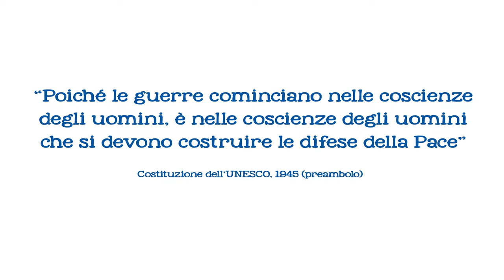PMA - Peace Movie Award - Concorso Internazionale Spot Video Per La Pace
Peace Movie Award ovvero raccontare la pace con un Movie spot della durata massima di “30 secondi”.
I video catturano emozioni, storie, aspirazioni e le
trasmettono con forza evocativa in grado di ispirare e
coinvolgere le coscienze.
L’evoluzione tecnologica ha abbassato le soglie di
costo di produzione e post-produzione e al contempo la
“rete” ha offerto possibilità di streaming globale
senza limiti e senza costi, una libertà al servizio
dello spirito creativo.
L’ideazione e la realizzazione di un’opera video
poichè richiede un processo creativo ed esecutivo
collettivo, promuovendo di fatto la collaborazione tra
più talenti costituisce uno strumento ideale per
generare percorsi di team building tra gli studenti.
Apertura Termini:
Giovedì 21 settembre 2017 - Colosseo

Deadline presentazione Video:
31 maggio 2018

Premiazione:
21 settembre 2018 - Partecipazione Gratuita

Organizzatore:
Ass. Sri Chinmoy Oneness-Home Peace Run Italia

CATEGORIE PARTECIPANTI
Istituti Primari e secondari
Istituti superiori
Università e Master
Categoria Libera
Ambito Geografico
Internazionale

"Poiché le guerre cominciano nelle coscienze degli uomini, è nelle coscienze degli uomini che si devono costruire le difese della Pace"
Costituzione dell'UNESCO, 1945, (preambolo)
Peace Movie Award ha come obiettivo la creazione di
una piattaforma per dare voce alle idee e alle
aspirazioni alla pace presenti in ognuno di noi.
Aspirazioni che attraverso questa piattaforma possono
essere condivise e valorizzate e contribuire allo
sviluppo di una coscienza di unità globale che
trascenda le differenze culturali, religiose e
sociali.

PMA si rivolge in particolare al mondo della scuola in
quanto le nuove generazioni non solo incarnano la
speranza di un mondo migliore ma rappresentano la più
concreta opportunità per un cambiamento che attraverso
una crescita individuale possa propagarsi a livello
globale.